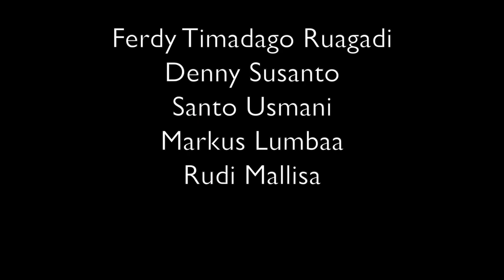Hati Yang Mengabdi | BMC on Virtual Christmas Choir Festival | 13 Dec 2020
Penyelenggara Grand Metropolitan Bekasi